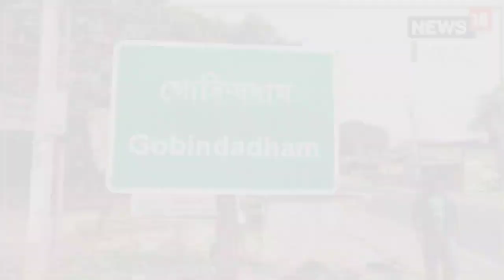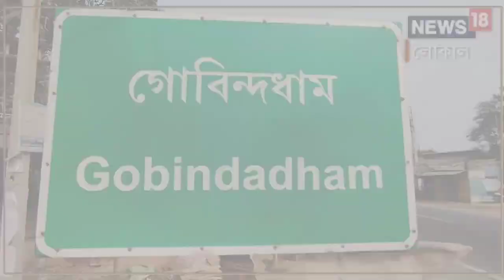Bankura News: প্রজাতন্ত্র দিবসে বাঁকুড়া জেলার সনামধন্য স্বাধীনতা সংগ্রামী গোবিন্দ প্রসাদ সিংহের স্ম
গান্ধীজীর গাড়ির চাকা খুলে গেল। বাধ্য হয়ে চরকা কাটতে হল তাঁকে। কি ঘটেছিল ১৯২৫ সালে। শুনুন সুকুমার সিংহ এর মুখে।,Bankura